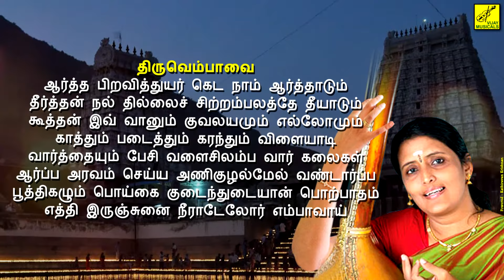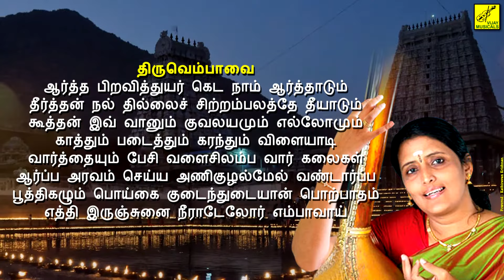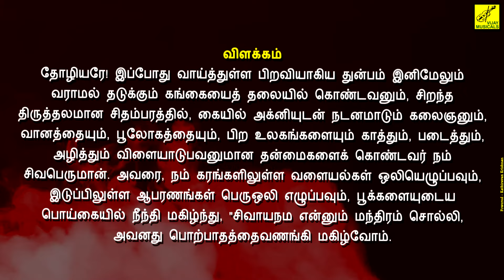Aartha Piravithuyar || Thiruvempavai || Jayasribala || Tamil Lyrical Song || Vijay Musicals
Aartha Piravithuyar || Thiruvembavai || Tamil Lyrical Video || Vijay Musicals || Singer : Jayashree Bala || Lyrics : Manicka Vasaga Swamigal || Music : Sivapuranam D V Ramani || Video : Kathiravan Krishnan || Tamil Devotional Song || Thiruvempavai, Thiruvempaavai ஆர்த்த பிறவித்துயர் || திருவெம்பாவை || தமிழ் பாடல்வரிகள் || விஜய் மியூஸிக்கல்ஸ் || பாடகர் :  ஜெயஸ்ரீ பாலா || இயற்றியவர் : மாணிக்க வாசக ஸ்வாமிகள் || இசை : Sivapuranam D V ரமணி || வீடியோ : கதிரவன் கிருஷ்ணன் || தமிழ் பக்தி பாடல்

Lyrics :

ஆர்த்த பிறவித்துயர் கெட நாம் ஆர்த்தாடும்
தீர்த்தன் நல் தில்லைச் சிற்றம்பலத்தே தீயாடும்
கூத்தன் இவ் வானும் குவலயமும் எல்லோமும்
காத்தும் படைத்தும் கரந்தும் விளையாடி
வார்த்தையும் பேசி வளைசிலம்ப வார் கலைகள்
ஆர்ப்ப அரவம் செய்ய அணிகுழல்மேல் வண்டார்ப்ப
பூத்திகழும் பொய்கை குடைந்துடையான் பொற்பாதம்
எத்தி இருஞ்சுனை நீராடேலோர் எம்பாவாய்

பொருள்:

தோழியரே! இப்போது வாய்த்துள்ள பிறவியாகிய துன்பம் இனிமேலும்
வராமல் தடுக்கும் கங்கையைத் தலையில் கொண்டவனும், சிறந்த
திருத்தலமான சிதம்பரத்தில், கையில் அக்னியுடன் நடனமாடும் கலைஞனும்,
வானத்தையும், பூலோகத்தையும், பிற உலகங்களையும் காத்தும், படைத்தும்,
அழித்தும் விளையாடுபவனுமான தன்மைகளைக் கொண்டவர் நம்
சிவபெருமான். அவரை, நம் கரங்களிலுள்ள வளையல்கள் ஒலியெழுப்பவும்,
இடுப்பிலுள்ள ஆபரணங்கள் பெருஒலி எழுப்பவும், பூக்களையுடைய
பொய்கையில் நீந்தி மகிழ்ந்து, "சிவாயநம என்னும் மந்திரம் சொல்லி,
அவனது பொற்பாதத்தைவணங்கி மகிழ்வோம்.